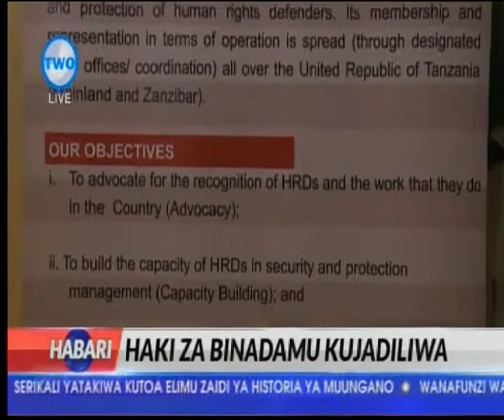Haki za Binadamu Kujadiliwa | HABARI AZAM TV . APRIL 26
Mashirika na watetezi 100 wa haki za binadamu Tanzania wakutana ili kujadili mapendekezo 107 ya haki za binadamu.